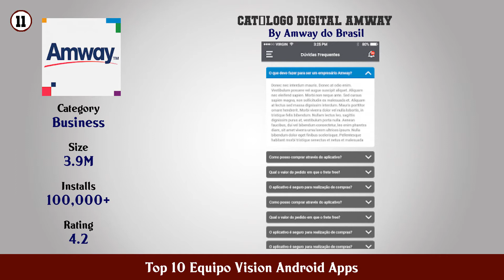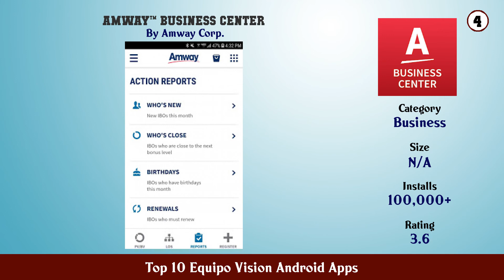Top 10 Equipo Vision Android Apps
11. Catálogo Digital Amway

10. BodyKey SmartLoss™

9. Amway Events Latin America

8. NGPro

7. Amway Switch Sell Build SSB

6. Amway Resource Center

5. eVision Permit Vision 8

4. Amway™ Business Center

3. EVI Play

2. eVision App

1. eVision PRO